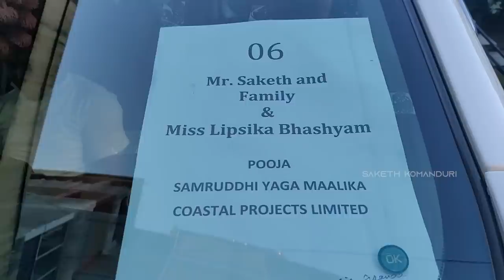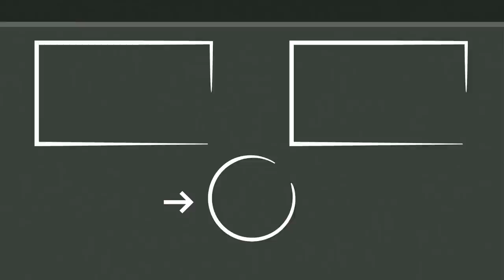Visiting Largest Train Tunnel In India | Manipur Vlog Day 1 | Saketh Komanduri | Cue Media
Visiting Asia's Largest Tunnel | Manipur Vlog Day 1| Saketh Komanduri | Cue Media

Powered by Cue Media